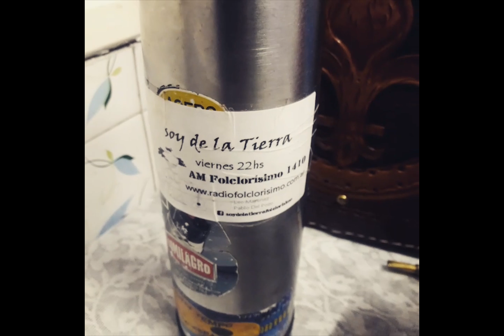100 programas Soy de la tierra